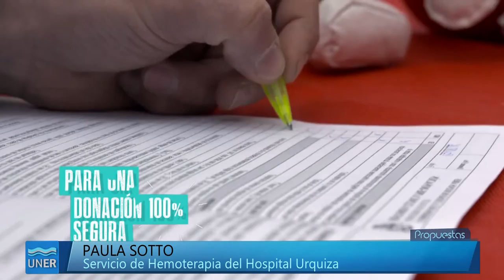Día Nacional del Donante de sangre en Concepción del Uruguay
A través de la ley 25.936, el 9 de noviembre fue declarado Día Nacional del Donante Voluntario de Sangre, que apoya la importancia de poder promover un cambio cultural y concientizar a la población incorporando esta práctica como habitual, voluntaria , solidaria y anónima, destinada al beneficio de alguien que lo necesita, en muchos casos inclusive para continuar viviendo.

Conmemorando esta fecha, el Servicio de Hemoterapia del Hospital Justo José de Urquiza de Concepción del Uruguay, junto a la Secretaría de Salud Municipal, la Agencia Adventista de Desarrollo y Recursos Asistenciales (ADRA), la peña de Boca Ángel Clemente Rojas, UNER y Cablevisión participaron de una suelta de globos con el objetivo de promover la donación de sangre voluntaria y habitual, desligada de la reposición, con el fin de fortalecer la seguridad transfusional y poder disponer de los recursos de sangre, componentes y derivados lo más seguros posibles para los integrantes de la comunidad, en el marco de los principios de equidad, universalidad y eficiencia.